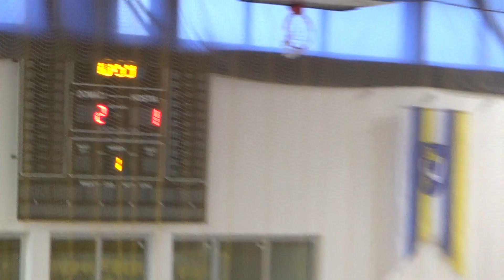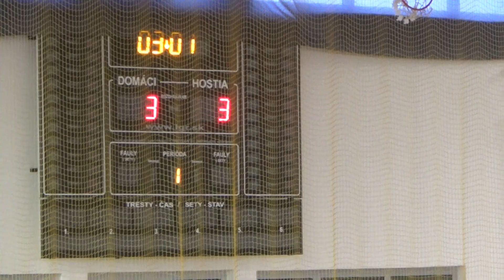zápas o 3. miesto - VIHORLAT CUP 2019 - Humenné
Zápas o 3. miesto - MFK Snina - FK Humenné 4:3

Organizátor turnaja: Športová mládež - občianske združenie